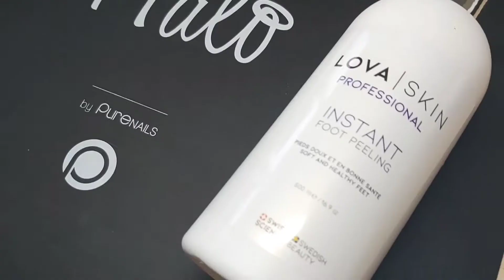Swatch Glitters Halo Create